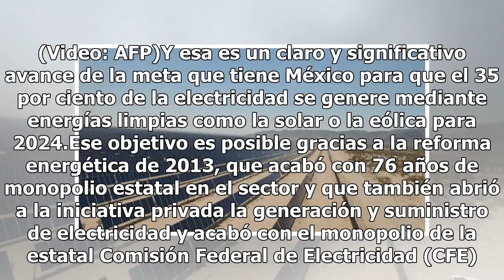Con el poder del sol, México avanza en la producción de energía limpia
Con sus interminables dunas y cactus, el silencioso desierto de Coahuila parece ser igual a cualquier otro, salvo que alberga al parque de energía solar más grande de América Latina. En esa zona silenciosa, los paneles solares azules -que abarcan un área equivalente a 2.200 campos de fútbol- se muev...